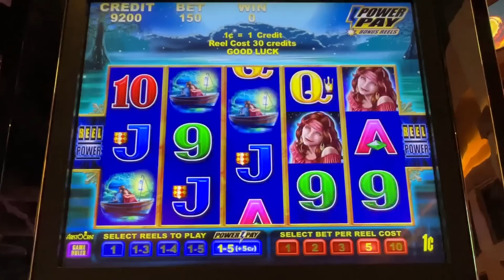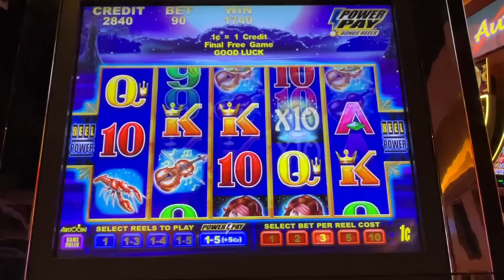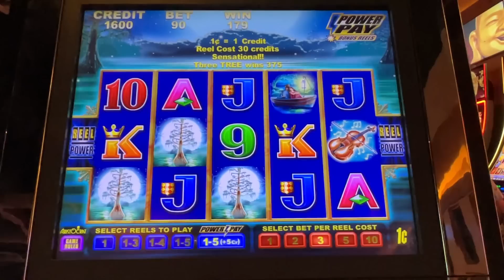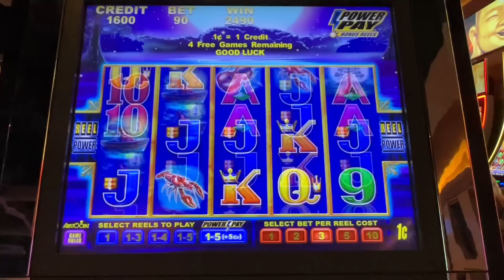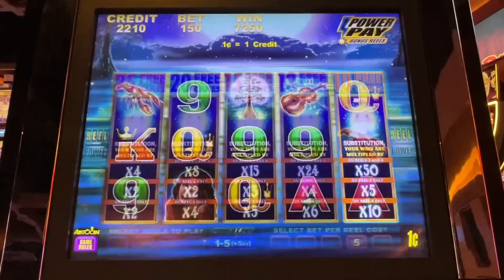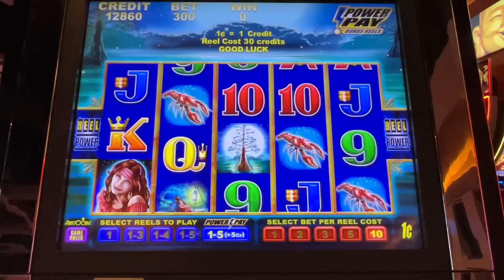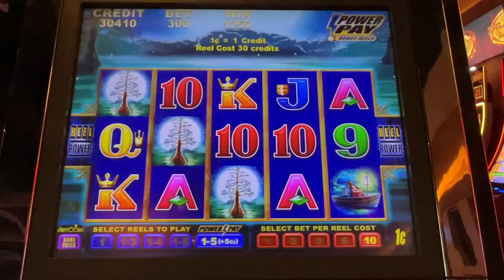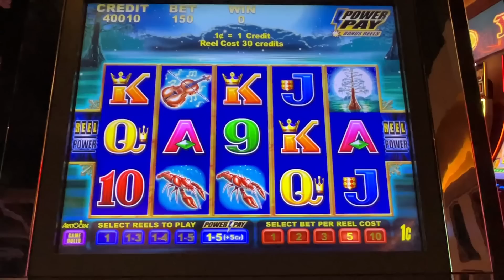EIGHT Bonuses in ONE Session = BIG WIN! More Throwback Thursday Slot Play from Silverton Las Vegas!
More Throwback Thursday slot play from Las Vegas.  I found Cajun Magic by Aristocrat which is a favorite of mine.  It's similar to TimberWolf Deluxe with wild multipliers up to 50x.  Bonus is triggered by at least 3 symbols left to right.  Wilds on reels 2 and 4 count as bonus.  It's hard to get premiums to line up, but with big multiplier possibilities, you just need one good hit or a re-trigger.  Taken at the Silverton casino/hotel in Las Vegas, NV.